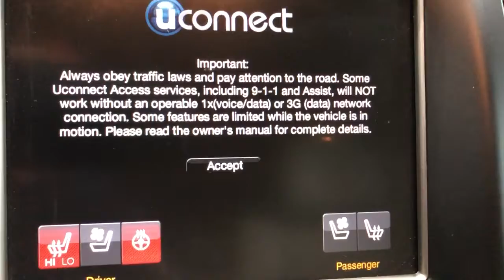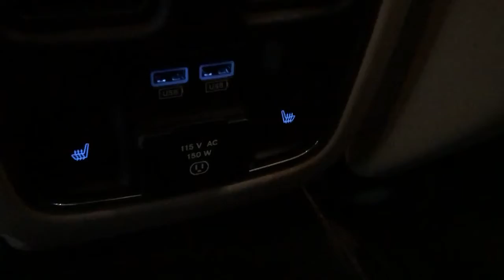Hello Jill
2015 Jeep Grand Cherokee Walk aroun